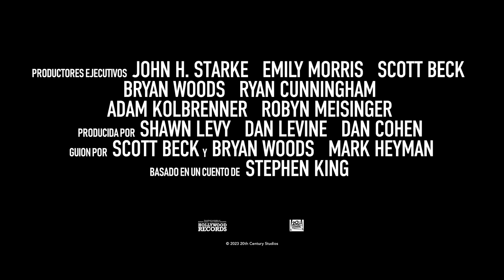Boogeyman: Tu miedo es real | Tráiler Subtitulado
Todavía conmocionadas por la trágica muerte de su madre, una adolescente y su hermana pequeña se ven atormentadas por una presencia sádica en su casa y luchan para que su afligido padre les preste atención antes de que sea demasiado tarde.

FECHA DE ESTRENO: PRÓXIMAMENTE
Reparto: Chris Messina, Sophie Thatcher, David Dastmalchian, Marin Ireland, Vivien Lyra Blair, Lacey Dover, Lisa Gay Hamilton, Maddie Nichols, Madison Hu, Beau Hart, Adams Bellouis, Victoria Harris, Han Soto, Elton LeBlanc, Mabel Tyler, Devyn Sandidge, Rose Bianca Grue, Leeann Ross, Curtis Johnson, Dane Bourgeois, Maisie Bogert, Mary Naquin, Ellie Bogert
Dirección: Rob Savage